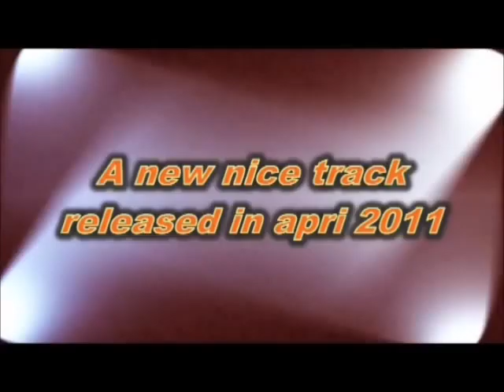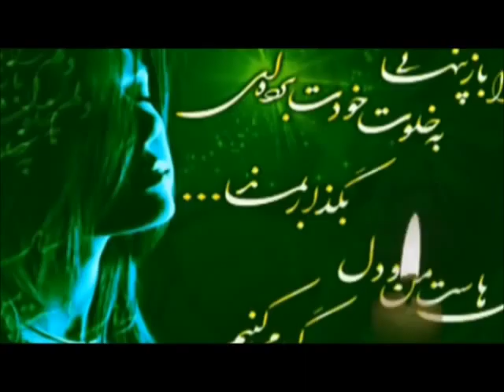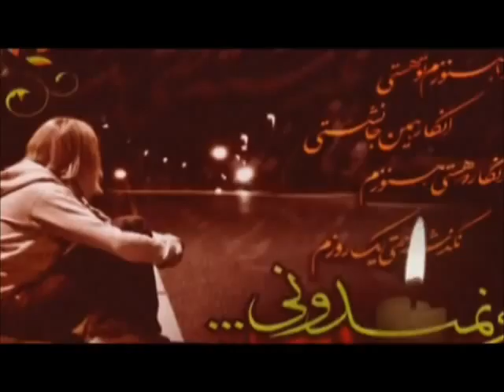Ali Samadzadeh - Gelayeh ( 2011 )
A new nice track released in april 2011 from Ali Samadzade .
this song is called Gelaye .
arrangment by Fariborz Khatami